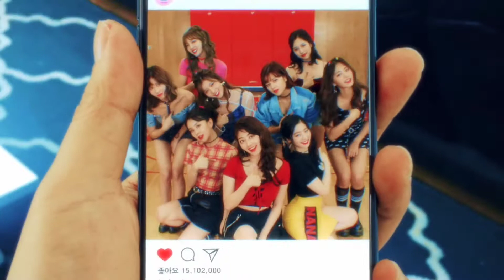TWICE - 'Likey' M/V Official Instrumental